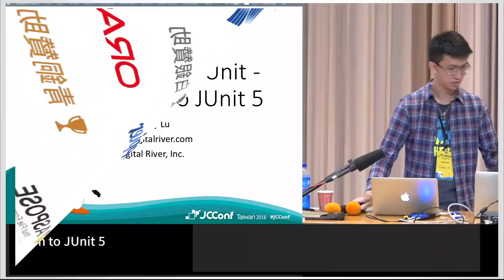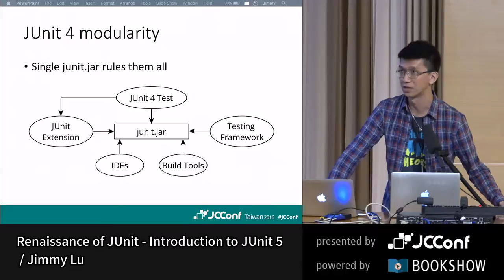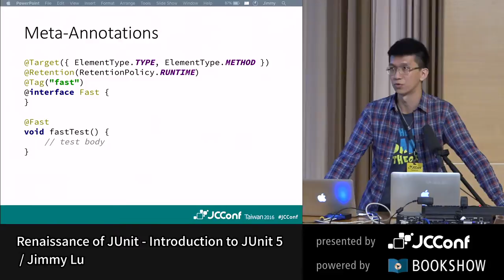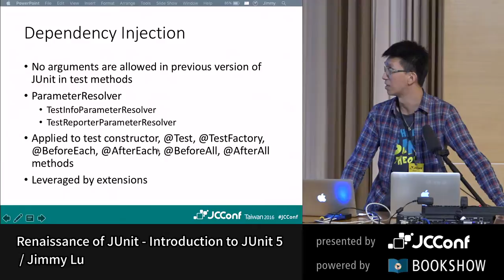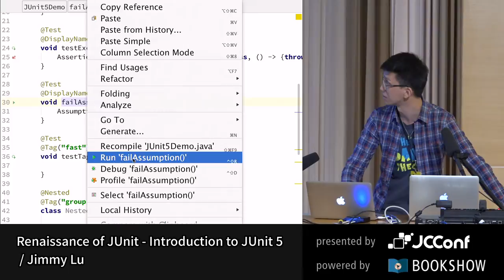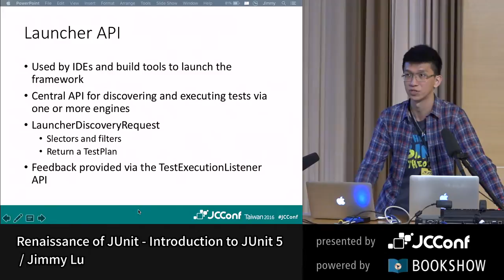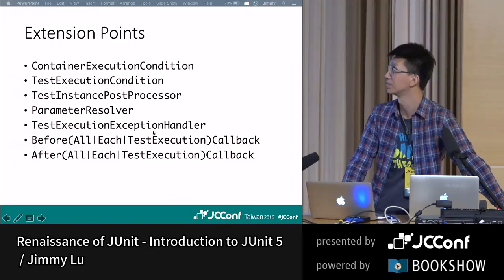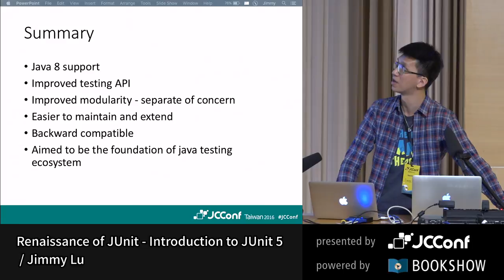Renaissance of JUnit Introduction to JUnit 5 by Jimmy Lu - JCConf 2016 R0 Day2-1